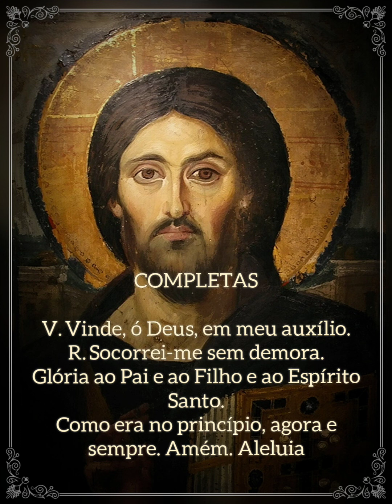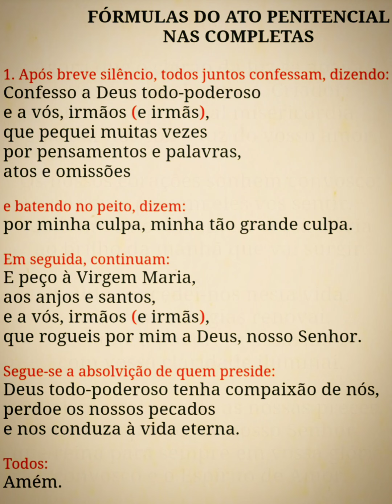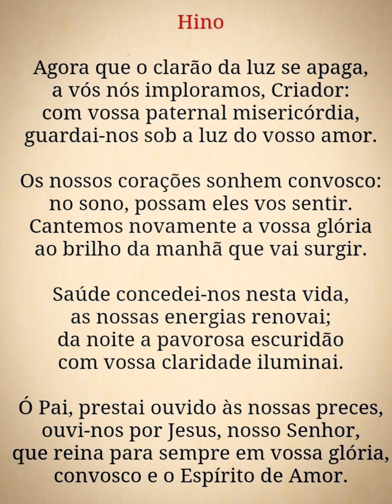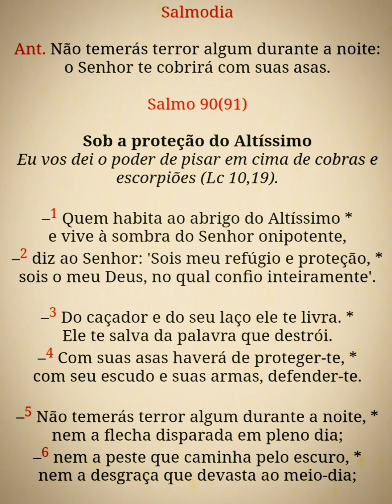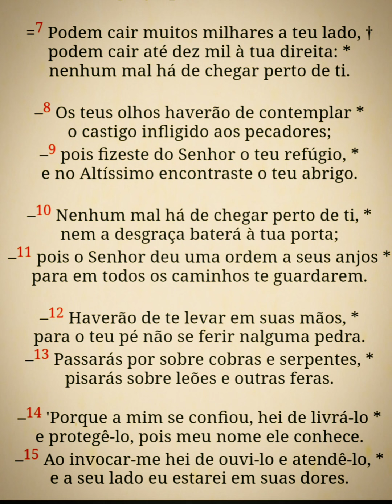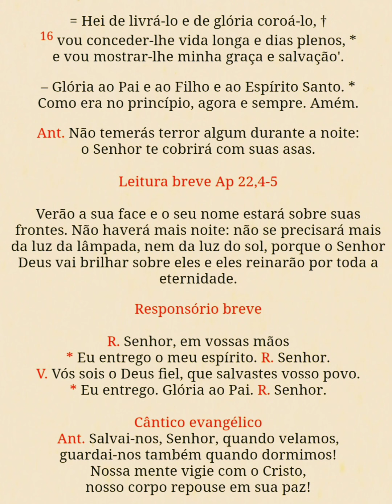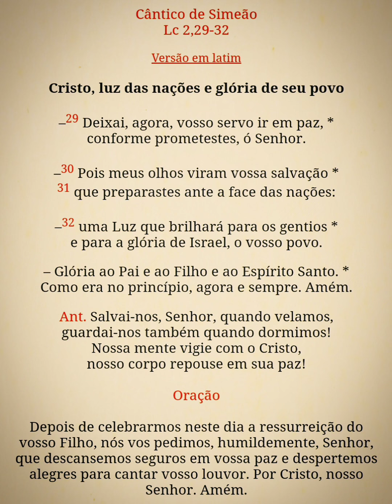Liturgia das Horas - Completas (domingo)